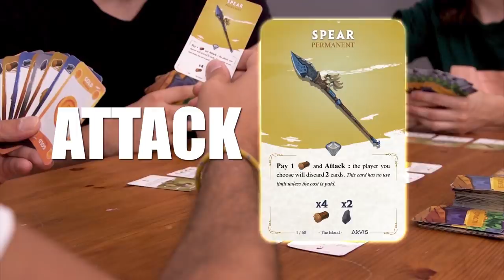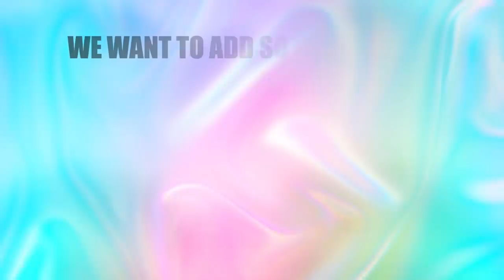Board Royale Kickstarter Trailer!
Help us finalize the greatest friendship killer, super social, definitely an unforgettable survival card game experience!